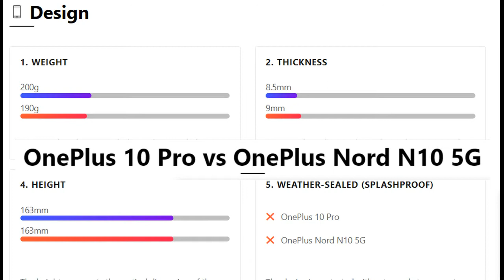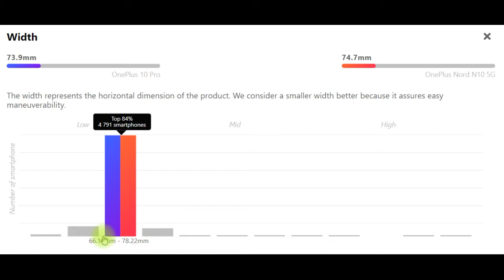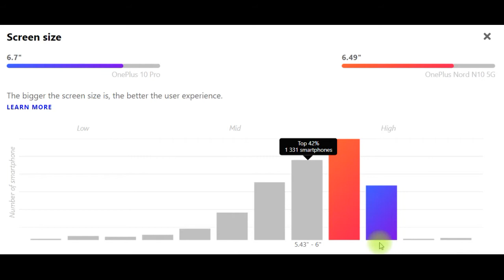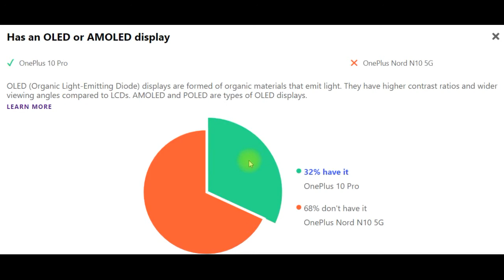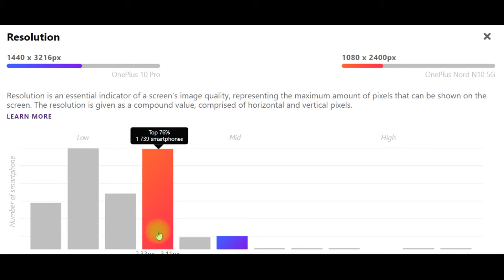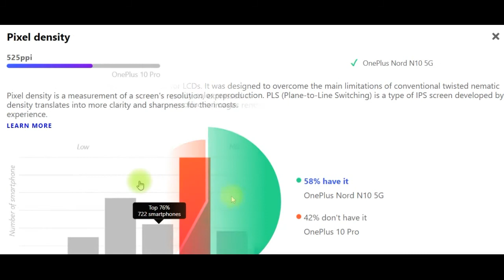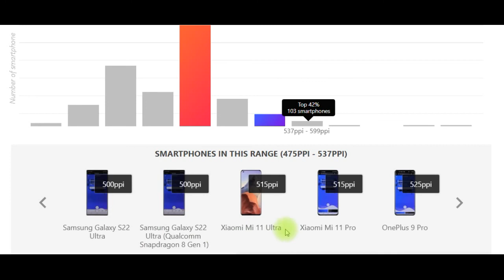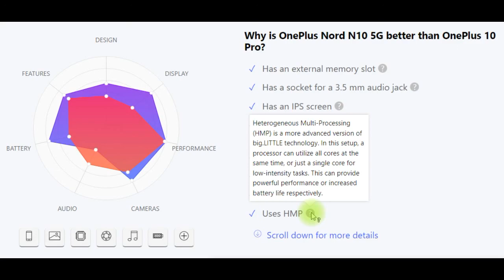💚 WORKS LONG - SOUNDS LOUD 💚 OnePlus 10 Pro and OnePlus Nord N10 5G review. Oneplus 10 pro recenzja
In this issue i will compare the OnePlus 10 Pro and OnePlus Nord N10 5G for you do not forget to subscribe to channel and answer the question what do you think is better OnePlus 10 Pro or OnePlus Nord N10 5G?
WORKS LONG - SOUNDS LOUD.
From the first minutes of acquaintance, the gadget pleases with fast work: applications run quickly, animations are lightning fast, the browser with four dozen tabs does not slow down. The phone allows you to comfortably hack into Asphalt 9 and PUBG, and also handles Genshin Impact, one of the most beautiful hits of 2020, without any problems. Performance is enough with a margin, although the heating of the case is noticeable.
In benchmarks, the OnePlus Nord N10 5G also shows decent numbers for its class. They are provided by the fresh Qualcomm Snapdragon 690 5G chipset, made according to the 8-nanometer process technology, and 6 GB of RAM. Built-in storage is 128 GB, it can be expanded with a memory card. True, the slot is combined - inserting two SIM cards and a microSD at the same time will not work.
The branded launcher offers a laconic design and good speed. There are a minimum of pre-installed applications, the Oxygen OS shell is close in concept to pure Android OS. At the same time, there are many additional settings that allow you to customize the system. You can set the screen to black and white, change the color of icons and switches, activate the double-click lock, and so on.
A few important words about OnePlus 10 Pro
Compared to last year's 9 Pro, the OnePlus 10 Pro's display is largely unchanged. It still has 1440p resolution and a 120Hz refresh rate. Even the matrix remained the same - Samsung E4. While it's still a high-quality screen with good brightness, contrast, and viewing angles, it's exactly the same as the OnePlus 9 Pro. However, there are still some changes - the fingerprint recognition area has been shifted up, which makes it more convenient to unlock.
There is no monochrome camera, which is not so important. The biggest problem is that the ultra-wide camera has gotten worse. Last year we did a comparison of flagship smartphones and the OnePlus 9 Pro came out on top in the ultra wide-angle cameras.
iPhone SE (2022) Unboxing + Review 13 Mini (New "Cheap") / Apple iPhone SE 2022 and iPhone 13 Mini -